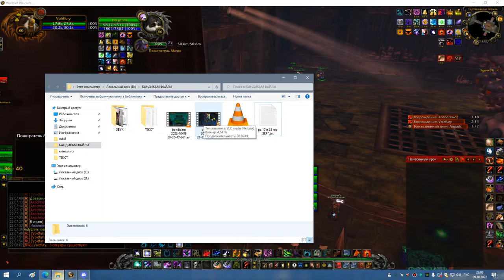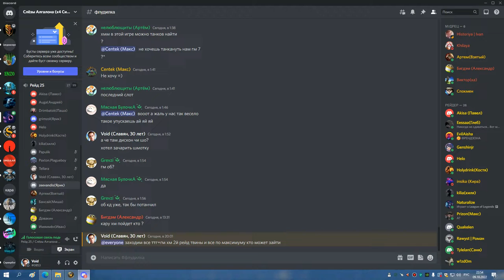2я часть ТТГ 25 СОВА 09 10 22